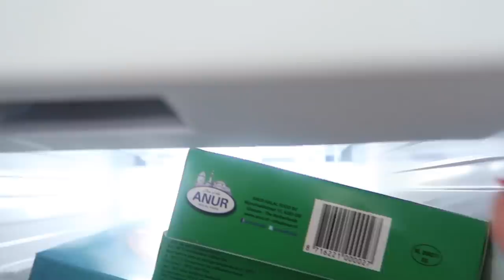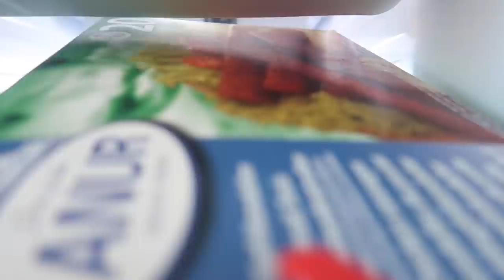ENJOYING LIFE & PARTY PLANNING - VLOG 255